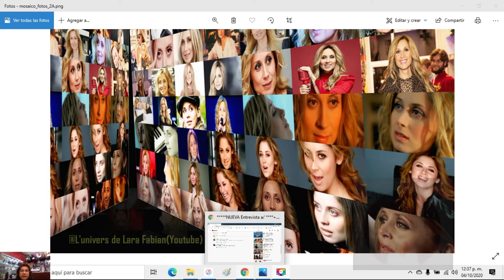A manera personal ( en español)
Mi opinión de los comentarios de Victor Gorys en relación a:
1). El resurgimiento de Lara en E.U.A al escuchar sus canciones de hace 20 años en Youtube.( reacciones de maestros de canto).
2). ¿A Lara la "desaparecieron" o "borraron" musicalmente hablando de E.U.A?
3. Los mensajes de Lara en video, ¿por qué solo en francés?